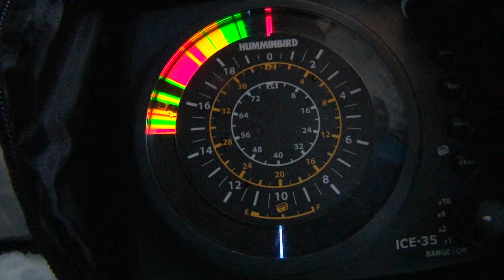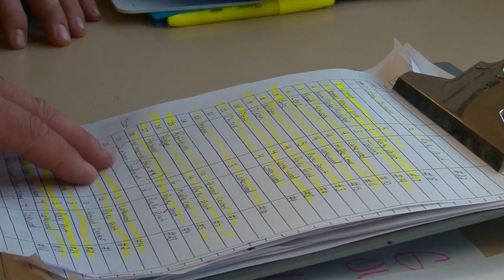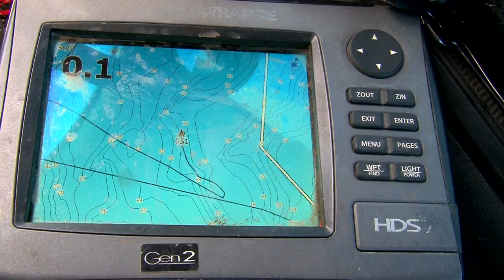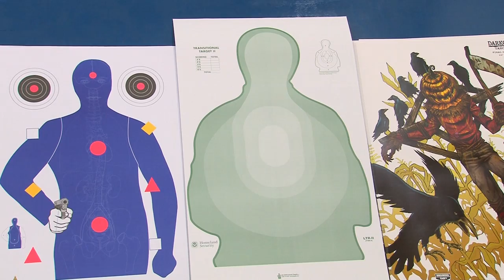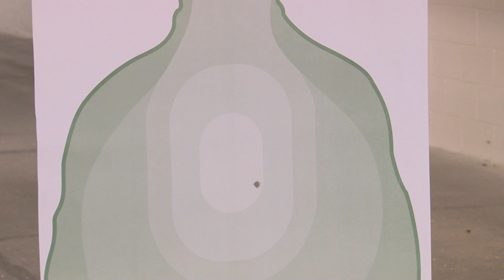Midwest Outdoors TV Show #1506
A day in the life of a fishing guide at Woodland Resort on Devils Lake, North Dakota. Ladies Night at Bills Gun Shop. Fish cleaning tips and tricks with Perry Parks